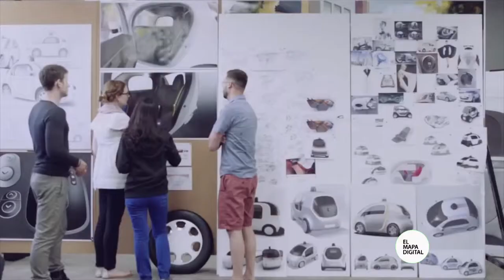El Mapa Digital - Robots de Google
Rápidamente, la empresa del buscador de internet ha abarcado una infinidad de áreas del desarrollo tecnológico. Comprando empresas al ritmo de una por mes, adquirió un sinfín de nuevos avances, muchos de ellos relacionados con la robótica, los exoesqueletos, y la inteligencia artificial.